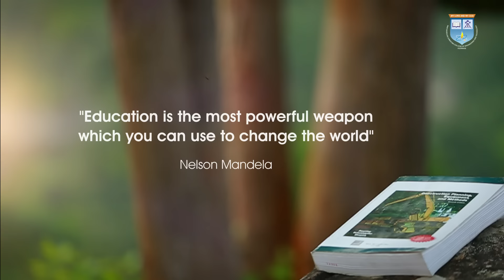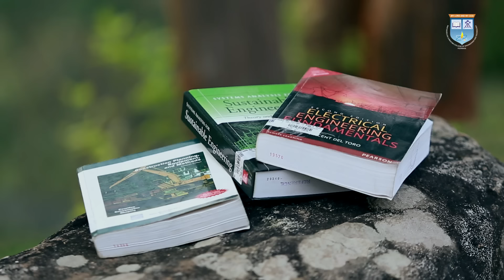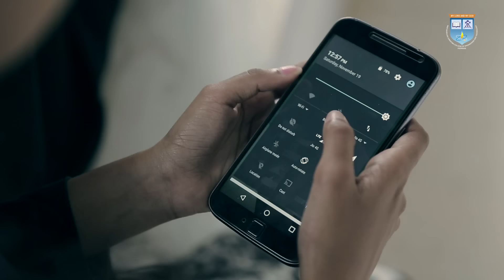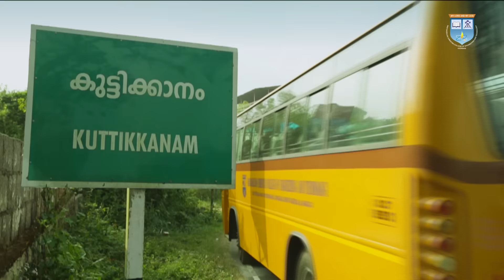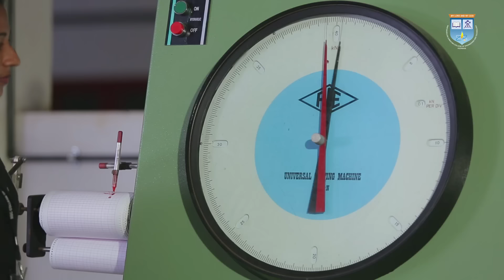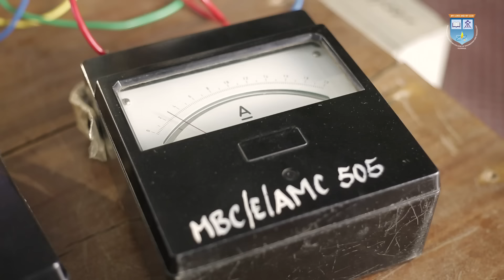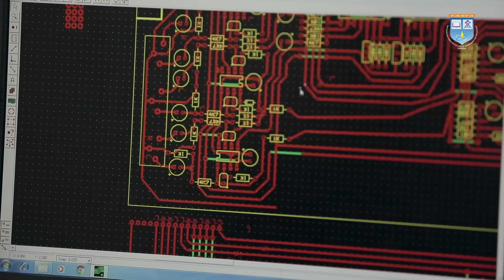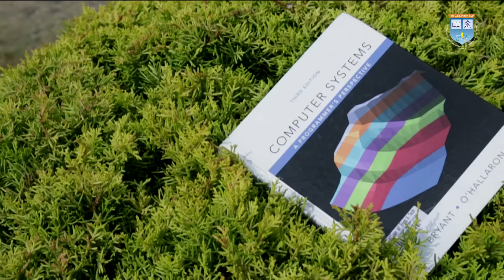MBC CET Kuttikkanam Official Video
Mar Baselios Christian College of Engineering & Technology, Kuttikkanam, Peermade, is a self-financing institution for professional Education, affiliated to Kerala Technological University and approved by All India Council for Technical Education (AICTE), New Delhi. The College is owned and managed by the Malankara Orthodox Syrian Church.